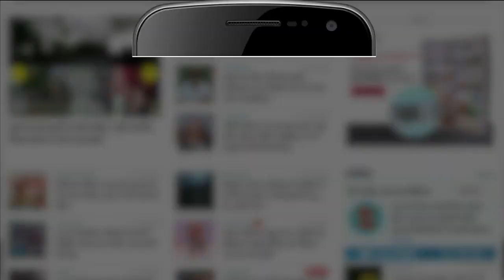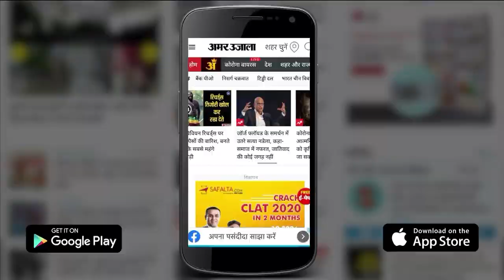Maharajganj: सातवीं कक्षा के छात्र का धारदार हथियार से रेता गला, SP ने अस्पताल जाकर जाना हाल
Maharajganj : महराजगंज में सदर कोतवाली थाना क्षेत्र के ग्राम धनेवा-धनेई के मंगलपुर टोले पर स्थित कब्रिस्तान के सामने धारदार हथियार से गला रेत कर कक्षा सात के छात्र किशन गुप्ता की हत्या का प्रयास करने का मामला सामने आया है...